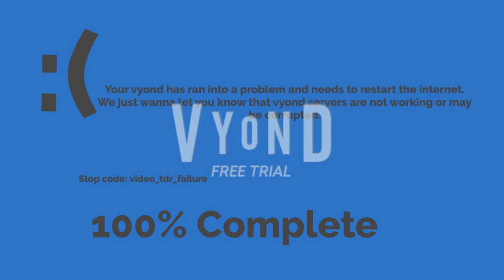A very random vyond video.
Green aliens vs purple aliens.